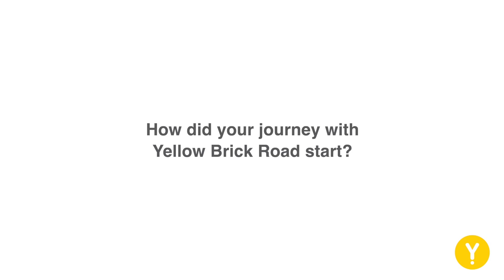Stephanie Nahow | Yellow Brick Road Home Loans Mackay